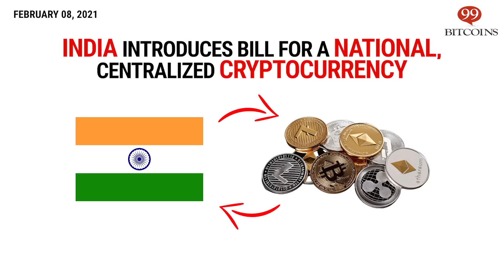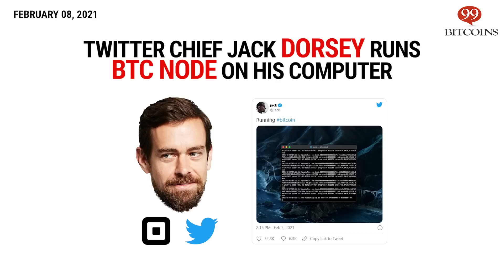🔴Altcoins Crushing All-Time-Highs | This Week in Crypto - Feb 8, 2021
If you’re looking to trade cryptocurrencies, consider joining millions who are already using unique features eToro offers, like CopyTrader, which lets you automatically replicate the moves of top-performing traders on the platform.

This ad promotes virtual cryptocurrency investing within the EU (by eToro Europe Ltd. and eToro UK Ltd.) & USA (by eToro USA LLC); which is highly volatile, unregulated in most EU countries, no EU protections & not supervised by the EU regulatory framework. Investments are subject to market risk, including the loss of principal.

**CFDs are not available to US customers.

🔥 Here's what happened this week in Crypto.

0:12 Ethereum Strikes A New All-Time High
0:26 Dogecoin Jumps Another 50% With Help from Elon Musk
0:46 India Introduces Bill for a National, Centralized Cryptocurrency
1:03 Ukraine to Utilize Nuclear Energy to Mine Crypto
1:21 Nigeria Demands Shutdown of All Crypto-Trading Accounts
1:40 Twitter Chief Jack Dorsey Runs BTC Node on His Computer
1:55 Visa Initiates Crypto-Buying Programs with Banks
2:15 Yearn.finance Lost $2.8 Million in Crypto Theft